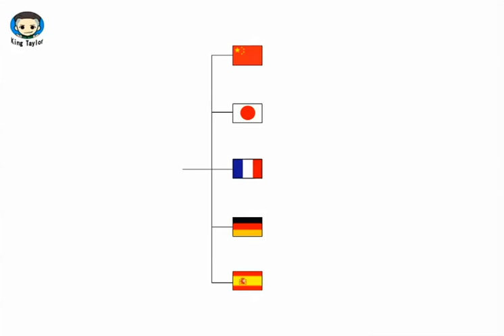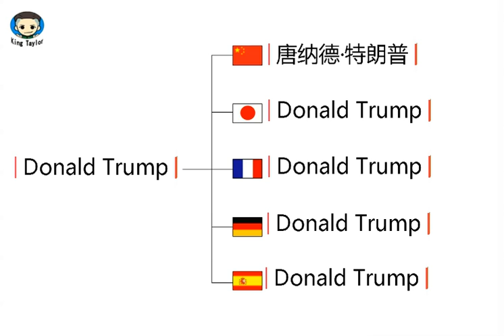如何用英文，法语，德语，日语，西班牙语发音 Donald Trump